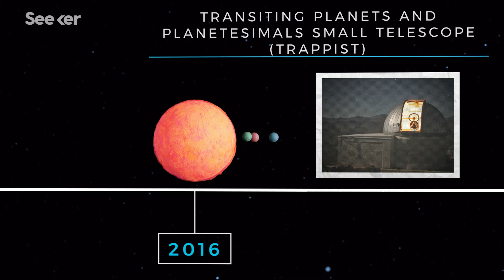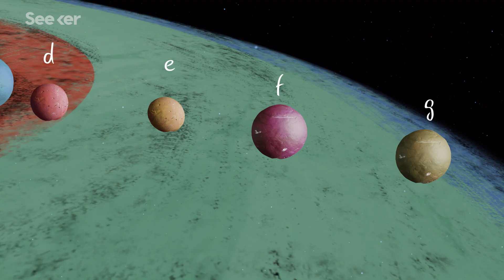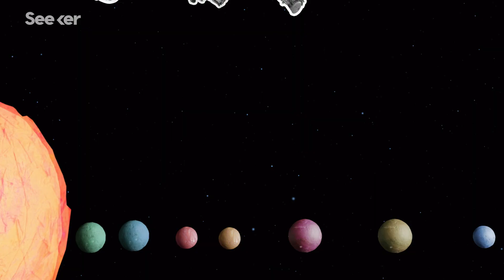Are the TRAPPIST-1 Planets Home to Life?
With a record number of exoplanets in this star’s habitable zone, the TRAPPIST-1 system is a likely contender for biological life beyond our solar system.

TRAPPIST-1 | About
“The TRAPPIST-1 worlds are the most optimal currently at our disposal. They are providing humanity with its first opportunities at discovering evidence of biology beyond the Solar system.”

TRAPPIST-1 Planets Are Even More Like Earth Than We Thought
“The TRAPPIST-1 system is made up of seven roughly Earth-sized planets orbiting a dwarf star around 39 light-years away and is often hailed as the most likely place for life outside our solar system that we know of. A new study offers further insight into each TRAPPIST planet's biological properties and the signs are encouraging.”

“In the year since NASA announced the seven Earth-sized planets of the TRAPPIST-1 system, scientists have been working hard to better understand these enticing worlds just 40 light-years away.”